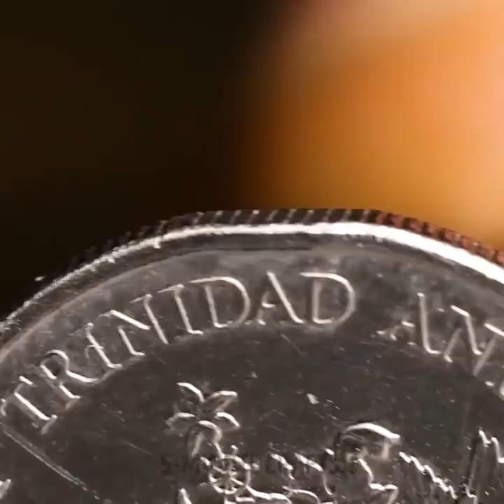Gorgeous DIY Jewelry || Glue Gun, Polymer Clay, 3D Pen Crafts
Timestamps:
00:57 - Cute kiwi earrings
01:11 - Easy 3D pen jewelry
03:47 - Beautiful ring made from the coin